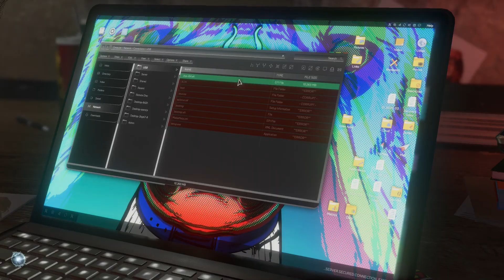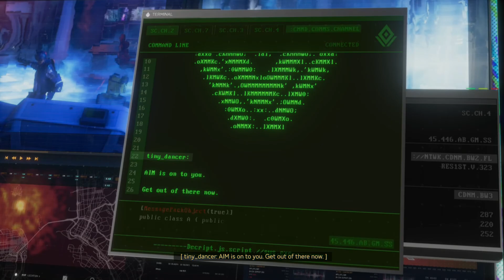MARVEL'S AVENGERS Walkthrough Gameplay Part 2 - NEW NORMAL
2020 Marvel's Avengers Game Story Walkthrough Gameplay Part 2 includes Avenger's Game 2020 Single Player Campaign Level "New Normal" featuring Iron Man, Black Widow, The Hulk, Captain America, Thor, Ms. Marvel and Taskmaster for PS4 Pro, PS5, Xbox Series X, Xbox One X and PC.